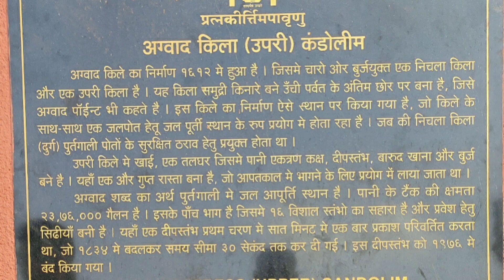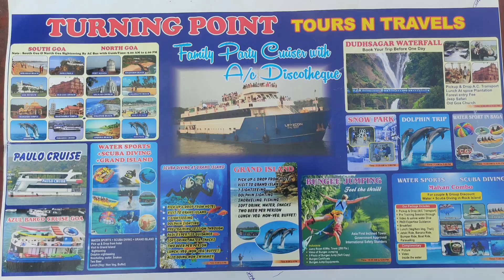Goa | Madgoa | 4 Days trip | South Goa | North Goa | Detailed video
Goa trip | 4 days trip | North Goa | South Goa | Dhudh Sagar